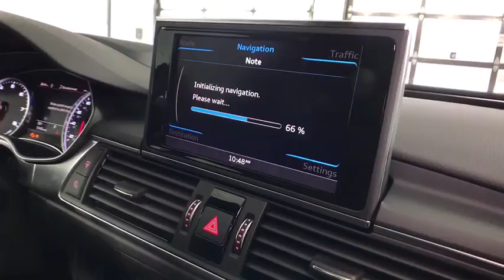2018 Audi A7 Lake forest, Highland Park, Chicago, Morton Grove, Northbrook, IL A181281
Audi Exchange
2490 Skokie Valley Rd

Window Grid Diversity Antenna,1 LCD Monitor In The Front,Radio w/Seek-Scan, In-Dash Mounted Single CD, MP3 Player, Clock, Speed Compensated Volume Control, Steering Wheel Controls, Radio Data System, DVD-Audio and 10 Gb Internal Memory,Radio: Audi MMI Navigation Plus w/AM/FM -inc: MMI touch, Audi connect w/online services, USB Audi music interface (replaces proprietary iPod cable w/USB ports) and preparation for mobile phone (Bluetooth),Audio Theft Deterrent,SiriusXM All Access Service -inc: 3-month trial subscription,Bose Surround Sound System w/Subwoofer,Speed Sensitive Rain Detecting Variable Intermittent Wipers w/Heated Jets,Chrome Grille,Power Spoiler,Steel Spare Wheel,Fixed Rear Window w/Defroster,Body-Colored Power Heated Auto Dimming Side Mirrors w/Power Folding and Turn Signal Indicator,Perimeter/Approach Lights,Power Liftgate Rear Cargo Access,Front And Rear Fog Lamps,Wheels: 8.0 x 19 5-Spoke V Design,Compact Spare Tire Mounted Inside Under Cargo,Body-Colored Rear Bumper w/Black Rub Strip/Fascia Accent,Tailgate/Rear Door Lock Included w/Power Door Locks,Chrome Door Handles,LED Brakelights,Galvanized Steel/Aluminum Panels,Cornering Lights,Programmable Projector Beam Led Low/High Beam Auto-Leveling Daytime Running Lights Preference Setting Headlamps w/Delay-Off,Light Tinted Glass,Chrome Side Windows Trim and Black Front Windshield Trim,Body-Colored Front Bumper w/Black Bumper Insert,Front License Plate Bracket,Tires: P255/40R19 AS,Clearcoat Paint,Express Open/Close Sliding And Tilting Glass 1st Row Sunroof w/Sunshade,Leather Steering Wheel w/Auto Tilt-Away,Rear Cupholder,Refrigerated/Cooled Box Located In The Glovebox, Driver / Passenger And Rear Door Bins,Day-Night Auto-Dimming Rearview Mirror,Trunk/Hatch Auto-Latch,Leather Gear Shift Knob,Power Fuel Flap Locking Type,FOB Controls -inc: Trunk/Hatch/Tailgate,Compass,Rigid Cargo Cover,Memory Settings -inc: Door Mirrors and Steering Wheel,Voice Activated Dual Zone Front And Rear Automatic Air Conditioning,Immobilizer III Engine Immobilizer,Power 1st Row Windows w/Front And Rear 1-Touch Up/Down,Heated Front Bucket Seats -inc: 8-way power front seats w/driver 4-way lumbar and driver memory,HomeLink Garage Door Transmitter,Illuminated Locking Glove Box,Full Floor Console w/Storage and 3 12V DC Power Outlets,Front And Rear Map Lights,Analog Display,Audi connect - Assistance & Security Tracker System,Full Cloth Headliner,Front Cupholder,Systems Monitor,Remote Releases -Inc: Power Cargo Access,2 Seatback Storage Pockets,Cargo Space Lights,Leather Seating Surfaces,Fade-To-Off Interior Lighting,Cruise Control,Power Door Locks w/Autolock Feature,Remote Keyless Entry w/Integrated Key Transmitter, 4 Door Curb/Courtesy, Illuminated Entry and Panic Button,Carpet Floor Trim,Power Tilt/Telescoping Steering Column,Audi Smartphone Interface -inc: Apple CarPlay/Android Auto,Leatherette Door Trim Insert,Driver And Passenger Visor Vanity Mirrors w/Driver And Passenger Illumination,Front Center Armrest w/Storage and Rear Center Armrest w/Pass-Thru w/Storage,60-40 Folding Bench Front Facing Fold Forward Seatback Rear Seat,Power Rear Windows,Interior Trim -inc: Aluminum/Genuine Wood Instrument Panel Insert, Genuine Wood Door Panel Insert, Aluminum/Genuine Wood Console Insert, Aluminum And Metal-Look Interior Accents,Outside Temp Gauge,Rear HVAC w/Separate Controls,Air Filtration,Valet Function,Perimeter Alarm,HVAC -inc: Underseat Ducts, Residual Heat Recirculation, Headliner/Pillar Ducts and Console Ducts,Trip Computer,3 12V DC Power Outlets,Full Carpet Floor Covering -inc: Carpet Front And Rear Floor Mats,Delayed Accessory Power,Gauges -inc: Speedometer, Odometer, Engine Coolant Temp, Tachometer, Oil Level, Trip Odometer and Trip Computer,Manual Anti-Whiplash w/Tilt Front Head Restraints and Manual Adjustable Rear Head Restraints,Proximity Key For Doors And Push Button Start,Driver Foot Rest,Front And Rear Anti-Roll Bars,4-Wheel Disc Brakes w/4-Wheel ABS, Front And Rear Vented Discs, Brake Assist, Hill Hold Control and Electric Parking Brake,Transmission w/Oil Cooler,Gas-Pressurized Shock Absorbers,Dual Stainless Steel Exhaust w/Chrome Tailpipe Finisher,Transmission: 8-Speed Automatic w/Tiptronic,Multi-Link Front Suspension w/Coil Springs,Full-Time All-Wheel Drive,Permanent Locking Hubs,Multi-Link Rear Suspension w/Coil Springs,19.8 Gal. Fuel Tank,Engine: 3.0 TFSI 6 Cylinder 340 HP,Engine Auto Stop-Start Feature,Engine Oil Cooler,Regenerative 180 Amp Alterna